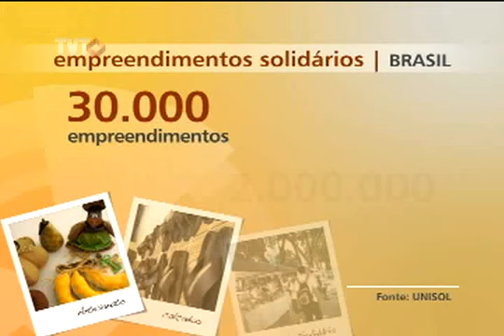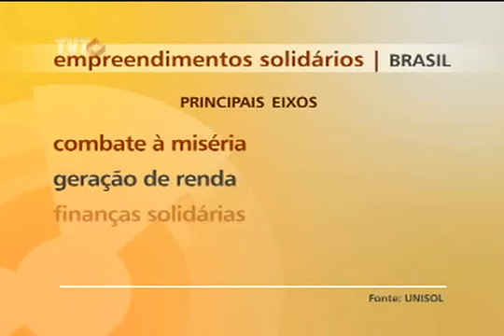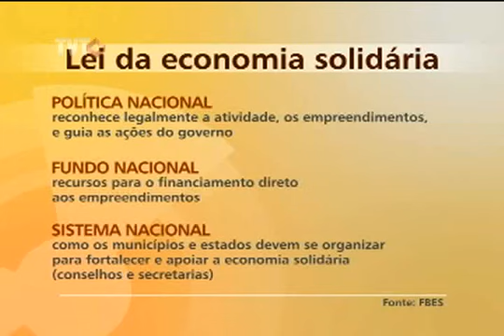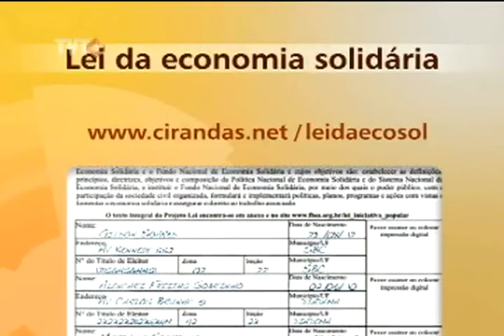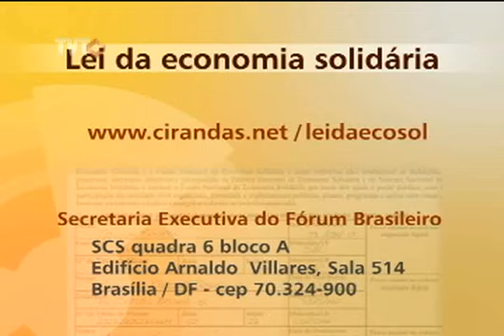Começa campanha pela Lei da Economia Solidária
Para que o projeto seja enviado ao Congresso Nacional, é preciso 1 milhão e 350 mil assinaturas.